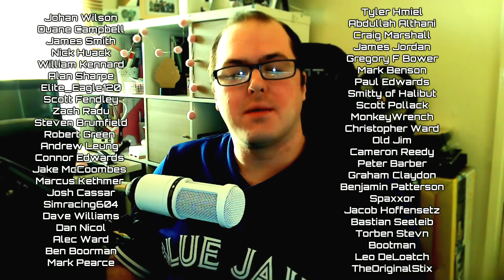ARISE, SIR LEWIS! Opinions on Giving Lewis Hamilton a Knighthood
Sir Lewis Hamilton does have a certain ring to it, doesn't it? But should it be left until he's retired? Or should he not get one as he's not in the UK anymore? I take the points made by others and see if the most successful British racer of all time deserves one.

Steam: AdmiralLaWind

CPU: Ryzen 5 2600 @3.9gHz
Motherboard: MSI B450 Mortar Micro ATX
RAM: Corsair Vengeance 2x 8gb @ 3000mHz
GPU: MSI GTX1660 w/ slight OC
Editing Software: Sony Vegas 14 Steam Edition
Wheel: Thrustmaster T300RS
Pedals: Thrustmaster T3PA Pro pedals w/ Ricmotech Load Cell Mod